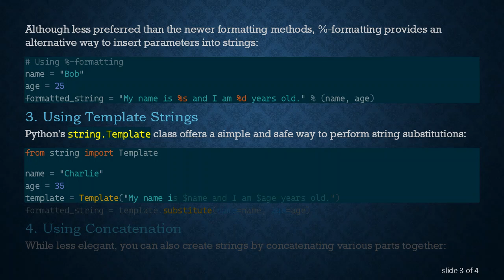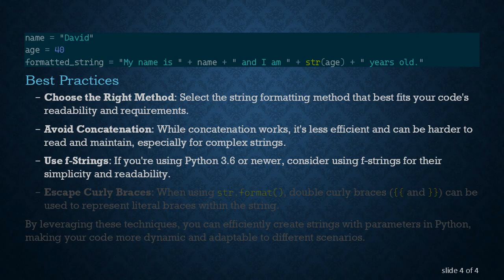Creating Strings with Parameters in Python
Summary: Learn how to dynamically generate strings with placeholders for parameters in Python, allowing for flexible and reusable code. Explore various methods and best practices for string formatting and interpolation.

In Python, there are multiple ways to create strings with parameters, providing flexibility and reusability in your code. This capability is particularly useful when you need to generate strings dynamically based on variables or user input. Let's explore some of the common methods for achieving this:

Using String Formatting

Python's built-in string formatting mechanism allows you to create strings with placeholders for parameters, which are later filled in with actual values. The str.format() method and the newer f-strings offer concise and readable ways to achieve this:

Using %-Formatting

Although less preferred than the newer formatting methods, %-formatting provides an alternative way to insert parameters into strings:

Using Template Strings

Python's string.Template class offers a simple and safe way to perform string substitutions:

Using Concatenation

While less elegant, you can also create strings by concatenating various parts together:

Best Practices

Choose the Right Method: Select the string formatting method that best fits your code's readability and requirements.

Avoid Concatenation: While concatenation works, it's less efficient and can be harder to read and maintain, especially for complex strings.

Use f-Strings: If you're using Python 3.6 or newer, consider using f-strings for their simplicity and readability.

Escape Curly Braces: When using str.format(), double curly braces ({{ and }}) can be used to represent literal braces within the string.

By leveraging these techniques, you can efficiently create strings with parameters in Python, making your code more dynamic and adaptable to different scenarios.